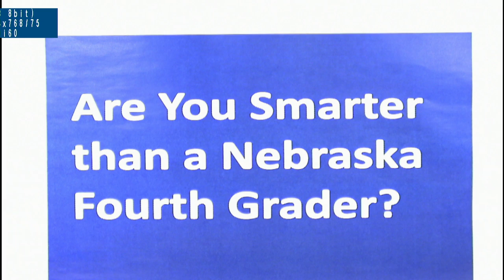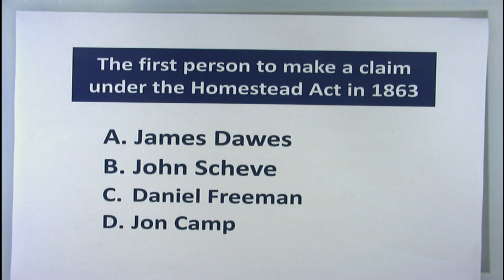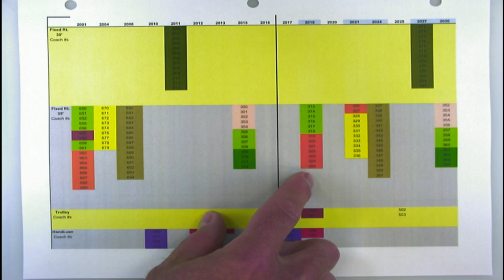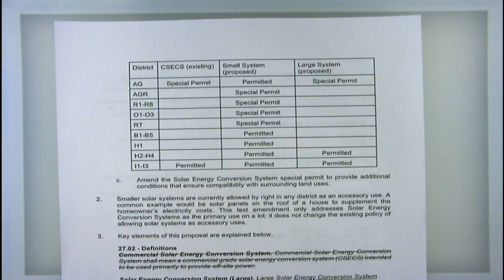Lincoln City Council Meetting June 12, 2017